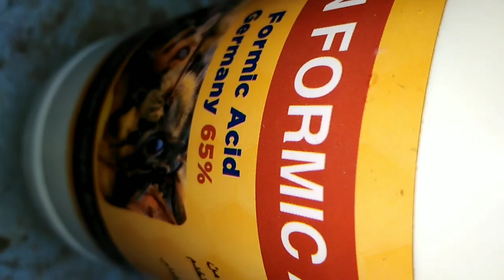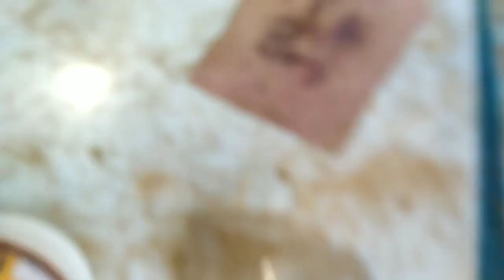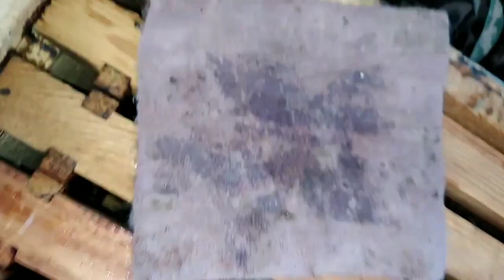Treatment of varro in bees 👈مكافحة الفاروا في خلايا النحل معلومات ونصائح للنحالين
تربية النحل في الوطن العربي للمبتدئين والمحترفين
مكافحه الفروه داخل خلايا النحل معلومات ونصائح وارشادات للنحالين في قناه تربيه النحل في الوطن للمبتدئين والمحترفين واعضاء القناه البديله قناه تربيه النحل محمد المصري كل جديد في عالم النحل واسراره للنحالين للمبتدئين كيف يقوم النحال بعمل مكافحه للفارا
Beekeeping in the Arab world for beginners and professionals
Scalp control inside beehives Information, tips and instructions for beekeepers in the beekeeping channel in the homeland for beginners, professionals and members of the alternative channel Beekeeping channel Mohamed Almasri All new in the world of bees and its secrets for beekeepers for beginners How does a beekeeper do anti-mouse work